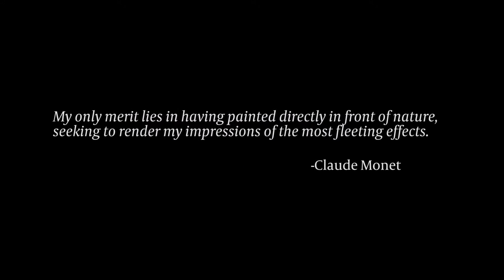Claude Monet and Impressionism | 60 Second Art History Lesson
Did you know Claude Monet was nearly blind towards the end of his life? See how his style changed over time.